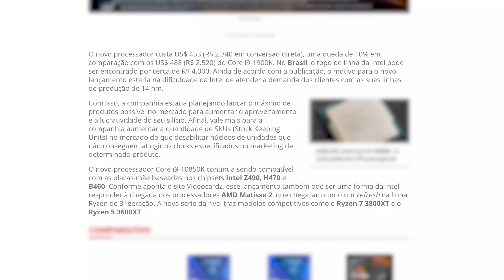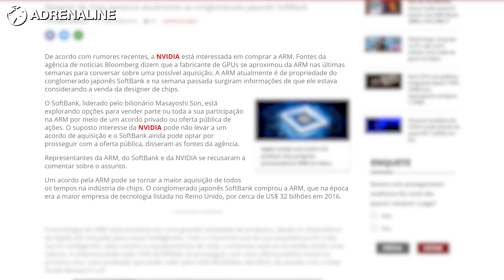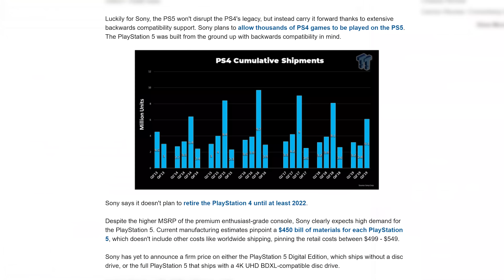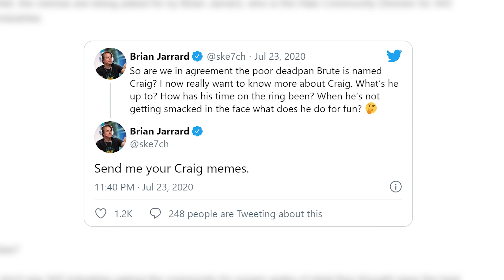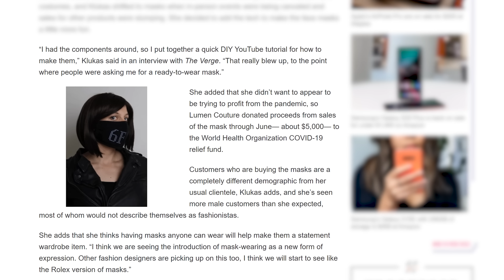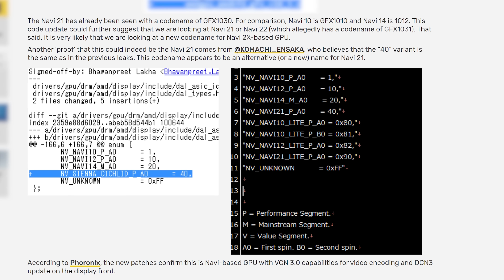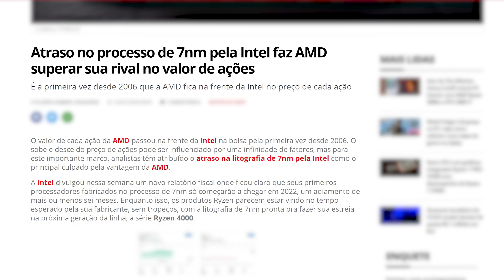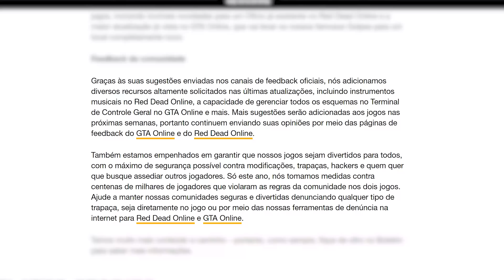CPU da NVIDIA, AMD ultrapassa INTEL, "NOVO" GTA e RED DEAD, INTEL ATRASADA nos 7nm, BIG NAVI HBM2e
Intel vai atrasar os 7nm e foi ultrapassada nos valores de ações pela AMD pela primeira vez desde 2006, BIGNAVI pode trazer memórias HBM2e, NVIDIA pode comprar a ARM e trazer CPUs para o mercado. GTA Online e Red Dead Redemption Online vão receber as maiores atualizações da história. Atualização para PUBG traz novos conteúdos e melhor desempenho no CPU. Intel vai trazer novidades da sua GPU Xe no próximo mês;